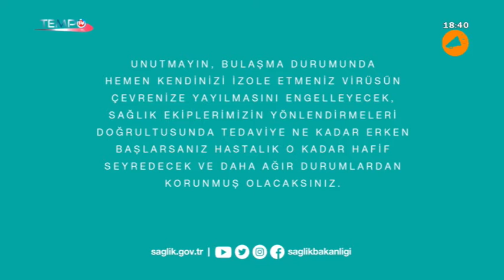sizde konuğumuzsunuz.. GAZETECİLER HER CUNARTESİ GÜNLERİ SAAT 17.45'TE TEMPO TV'DE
Aynı zaman da Ardahan Dernekler Federasyonu ve Ardahan Gazeteciler Cemiyeti Başkanı olan Gazeteci Fakir Yılmaz ile Özlem Şeyma Yılmaz'la birlikte her cumartesi günü, saat 17.45'te canlı yayınla TEMPO TV'de..